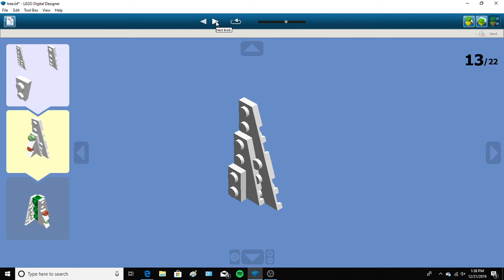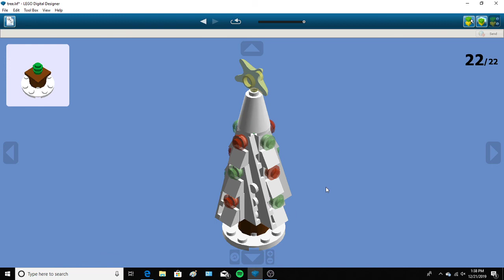Lego MOC Christmas Tree Tutorial